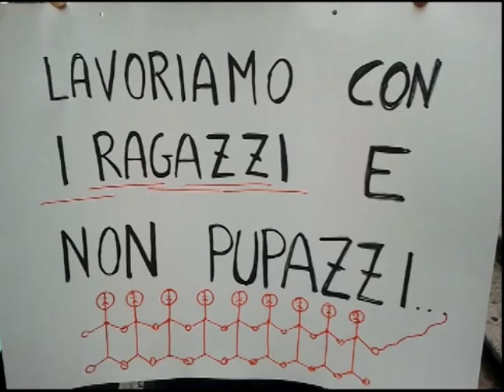Studenti in protesta sfilano a Trinità dei Monti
Sulla scalinata di Trinità dei Monti sfila la protesta di studenti ed insegnanti. Sono i ragazzi e i docenti del Liceo Artistico Enzo Rossi del Tiburtino che hanno organizzato una manifestazione lampo in pieno centro. Un cosidetto "flash mob", una risposta "artistica" alle politiche dei tagli del governo Monti. I motivi della protesta sono condivisi sia da studenti che da docenti.